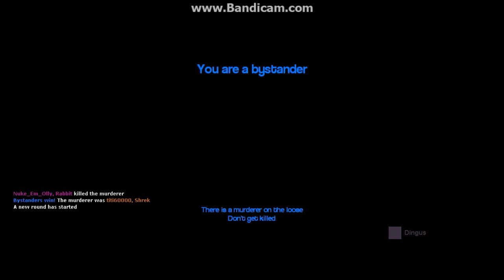Minecraft Murder (GMOD Murder #1)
After playing Garry's Mod for about a year we look for different game mods and I found this; Gmod Murder!

Mondays: GMOD Prop Hunt
Tuesdays: Custom Zombies
Wednesdays: GMOD Hide N Seek
Thursdays: Theme Tune (Requests)
Fridays: Fact Friday
Saturdays: Soccer Shorts
Sundays: Sploder Game Reviews (Also Random Videos*)

*Check main page to see what random video series is on-going!